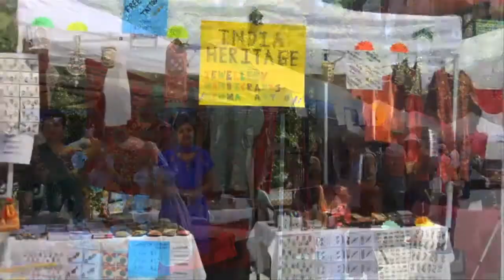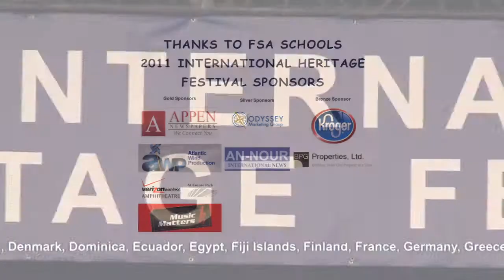Fulton Science Academy High School International Heritage Festival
Fulton Science Academy - FSA High School: Fulton Science Academy (FSA High School) is Tuition Free, Public, Math &amp; Science focused, Fulton County Charter School located in Johns Creek - Alpharetta area in Fulton County, Georgia. FSA High provides strong academics and after school programs such as Science Olympiad, Math Olympiad, FTC Robotics, Tech Fair.